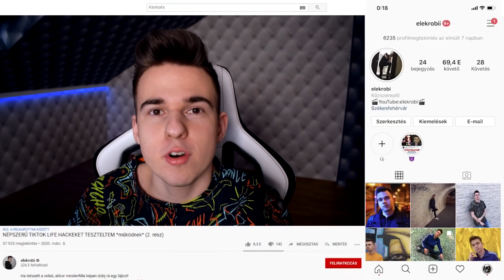AZ ELKÉNYEZTETETT LÁNY LAMBORGHINIT KAP 16. SZÜLETÉSNAPJÁRA (nem örül neki)